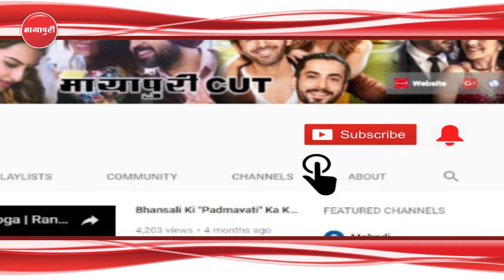“Salman Khan” Ne Sanjay Dutt Bane “Ranbir Kapoor” Ki Acting Par Di Controversial Statement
बॉलीवुड एक्टर सलमान खान इन दिनों अपनी अपकमिंग फिल्म रेस 3 के प्रमोशन में बेहद बिजी हैं। हाल ही में वो फिल्म को प्रमोट करने एक ईवेंट पर पहुंचे जहां उनसे संजय दत्त की बायोपिक संजू के बारे में सवाल पुछा गया जिसपर सलमान ने कुछ ऐसा जवाब दिया जिसे सुन आप भी हैरान हो सकते हैं। दरअसल सलमान खान और संजय दत्त की दोस्ती सालो पुरानी है ऐसे में सलमान से संजू के ट्रेलर का रिएक्शन जानना तो लाजमी ही था।